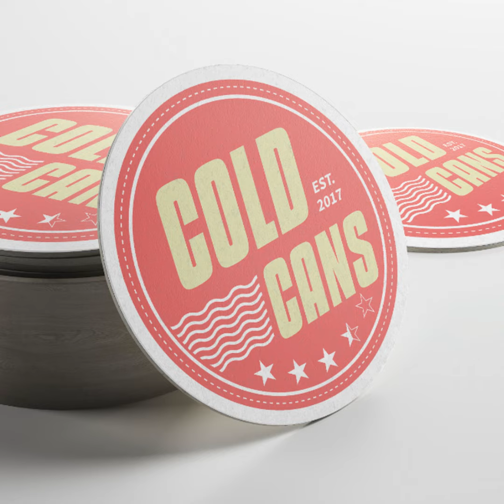90 - Peroni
Nick is drinking 5-hour Energy and Joey brings a Pairable or Terrible. This one's for Crumb.